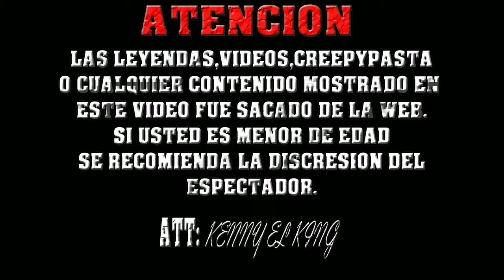Mi Ultima Partida De Amnesia: The Dark Descent | Creepypasta | KENNY EL KING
Muchas Grasias Por Ver El Video, No Olvides Darle Manita Arriba Si fue De Tu Agrado y Si No Igual, Suscribete Completamente (GRATIS) Solo Dale Click En El Boton Rojo, Tambien Puedes Compartir El Video Con Tus Amig@s, Familiares y Mas, Recomienda El Canal Para Que Seamos Mas TeamKenny.

(RECOMENDACIONES DE VIDEO)

| Firmas | Promos | Eventos | Colaboraciones | Anuncios | Conferencias | Prensa | Recomendaciones | & Mucho Mas |